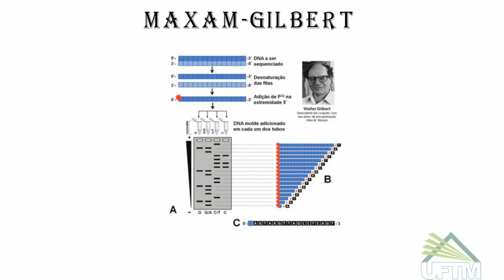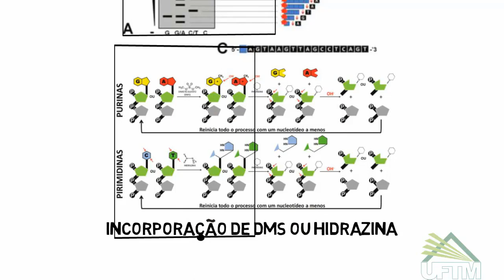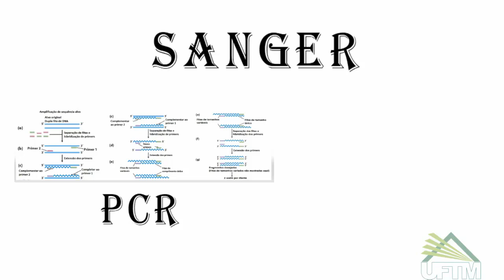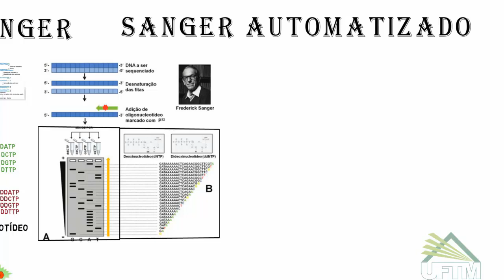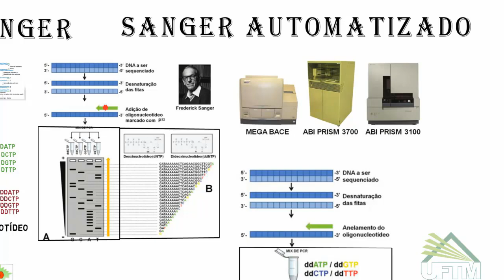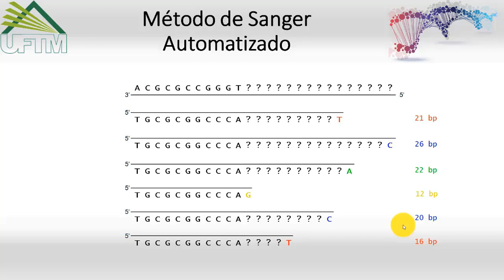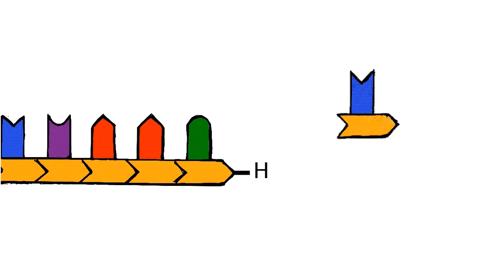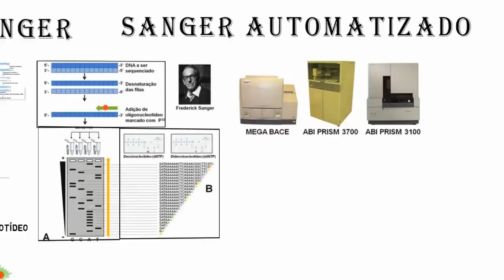Aula 2.2 - Sequenciamento Genômico - Maxam-Gilbert e Sanger - 1º Geração